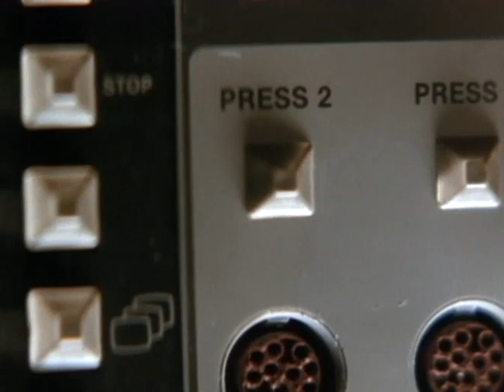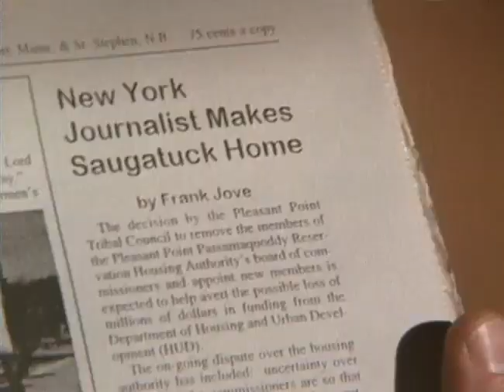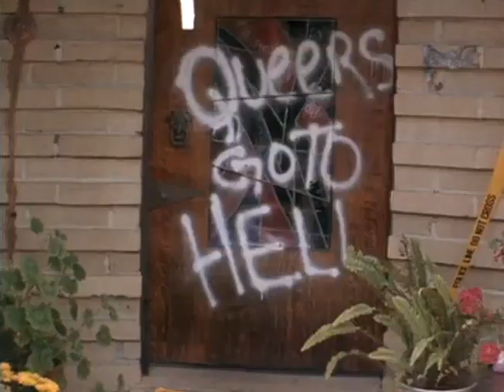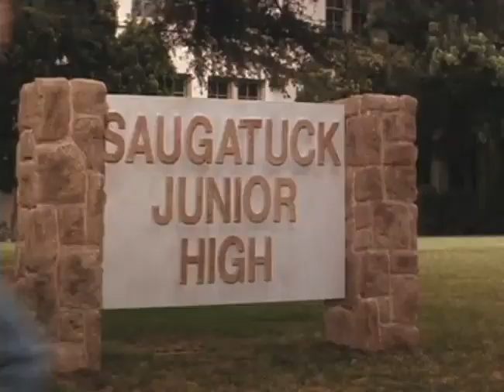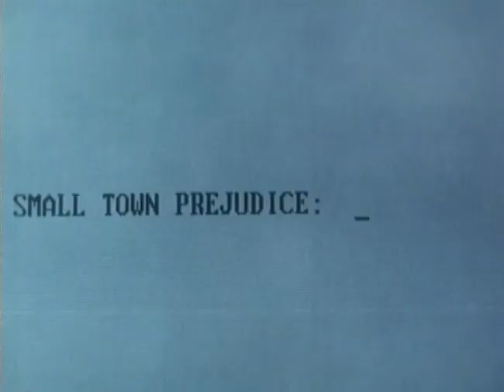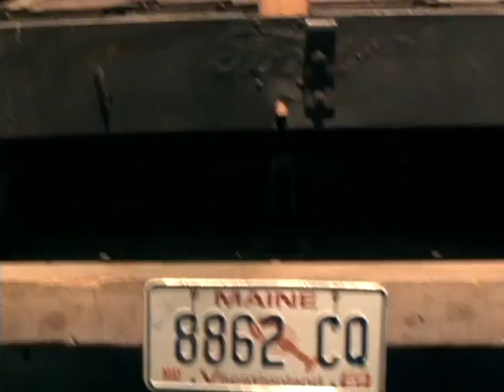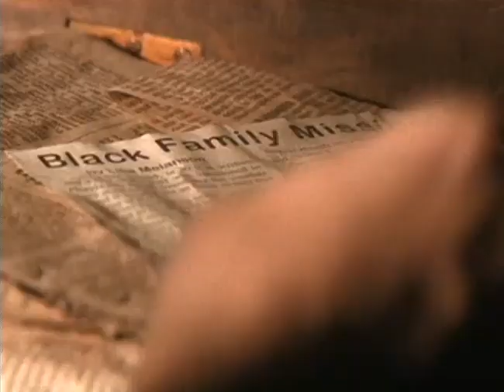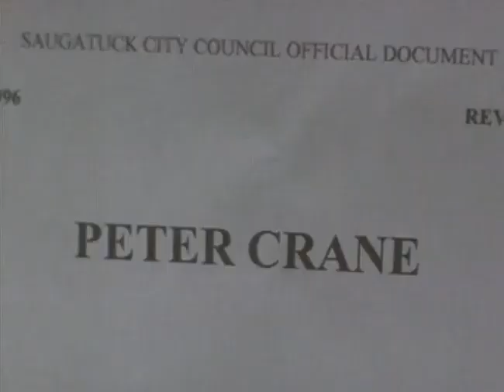ESQUELETOS (Película en Español)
Reparto:
Ron Silver, James Coburn, Christopher Plummer, Dee Wallace, Kathleen Noone, Dennis Christopher, David Graf, Paul Bartel, Kyle Howard, Arlene Golonka, D. Paul Thomas

Género: Thriller / Terror / Intriga / Vida rural
Año: 1997

Sinopsis
Tras superar un ataque al corazón, Peter Crane (Ron Silver), un famoso periodista ganador del premio Pulitzer, decide abandonar la ajetreada vida de Nueva York y mudarse con su mujer (Dee Wallace-Stone) y su hijo (Kyle Howard) a un tranquilo pueblo de Nueva Inglaterra. Sin embargo, la calma dura poco: un día se presenta en su casa pidiendo ayuda una mujer que afirma que su hijo ha sido injustamente detenido por asesinato. Peter se interesa por el caso y averigua que la víctima era novio del acusado. Tras visitar al chico en la cárcel, llega a la conclusión de que es inocente y de que, en cambio, los habitantes del pueblo tienen mucho que ocultar; de hecho, a medida que Peter va atando cabos, los vecinos, al principio muy amables, se muestran cada vez más hostiles con él y con su familia.